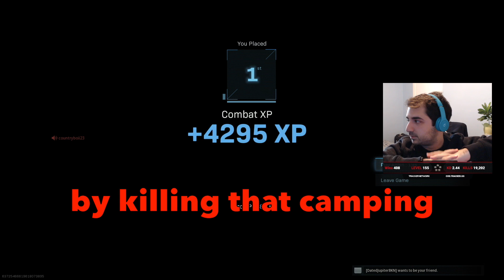FUNNY RAGE REACTIONS/HOT MICS #5 (Call of Duty Warzone)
Some people HATE getting executed in Warzone so LET THE RAGE BEGIN! 🤬